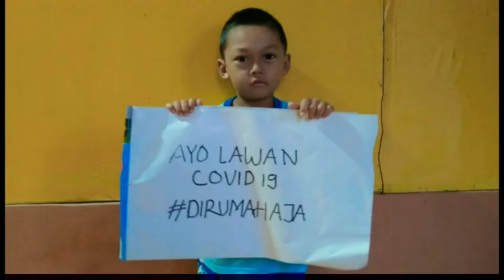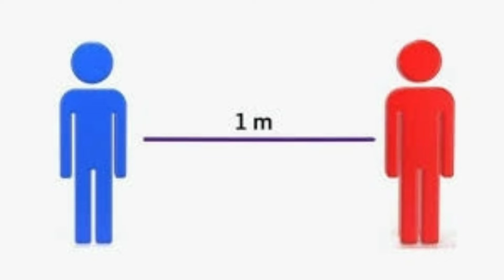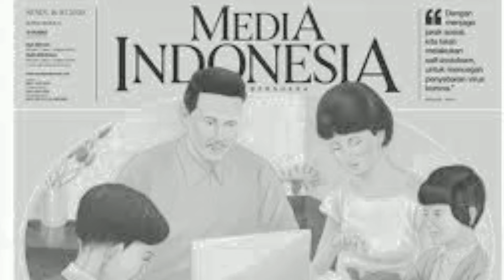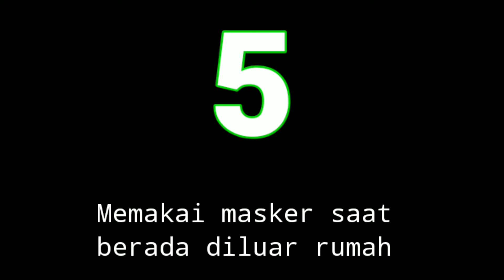INILAH 5 TIPS MENCEGAH CORONA | SOLUSI AMAN GA KETEMU ORANG JOGET BAWA PETI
Special edition, video ini dibuat untuk memenuhi tugas mata kuliah Komunikasi Antar Pribadi KPI Kelas 4I
Nama: Izzul Fadhil Ihsani
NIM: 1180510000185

Selama ini banyak orang yang tidak sadar bahwa semakin hari jumlah kasus Covid-19 atau virus corona di Indonesia semakin bertambah.
Berbagai upaya juga telah dilakukan oleh pemerintah untuk menghentikan penyebaran Covid-19. Namun, kembali lagi pada kesadaran masyarakat itu sendiri, apakah mau sadar atau tidak? Kalau anda sadar, maka ikutilah maklumat pemerintah. Tapi jika anda masih belum sadar, ya siap-siap aja menari bersama mereka.
Berikut saya sajikan beberapa tips yang bisa anda lakukan selama pandemi corona.

Like dan share jika video ini bermanfacorona rikan komentar jika ada yang perlu dikomentari

Nantikan video saya berikutnya

Komunikasi dan Penyiaran Islam
Dosen: Ibu Vania Utamie Subiakto, S.Kom.I, M.I.Kom
UIN Syarif Hidayatullah Jakarta